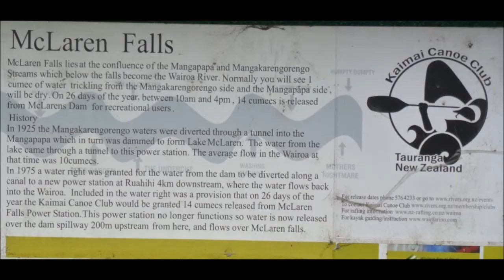9 Feb 2012. McLaren Falls Park, Tauranga. Opening NEW Visitor Centre.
Official Opening

As I saw it: Murray Guy